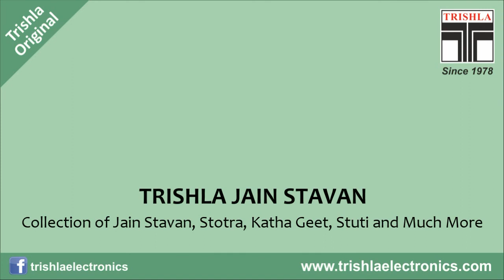Arihant Bhagwant Nu Dhyan Vol .1 - Vartalap (Lecture) - Shri Kiranbhai Parekh - Trishla Original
Topic : Shri Arihant Bhagwant Nu Dhyan Vol.1
Speaker : Shri Kiranbhai Parekh
Recorded & Produced By : Trishla Electronics

For popular Jain Stavan, Stuti , Mantra, stotras and
lecture series, Vartalap, Pravachan on various topics of jainism
For Jain Stavan Carvaan Music Player , CDs, USBs- Pendrive

We request you to not to copy and upload the Religious Stotras, Stavans and Mantra as it is Piracy, which is legally a crime.
Apart from legal as per Jainsim, Piracy is a type of "Chori". So lets refrain from doing "Chori" of religious stuff and be involved in a sinful act.

Introduction Of Shri Kiranbhai Parekh

Shri Kiranbhai, a name bestowed on him by his Guru Shri Bhadrankarvijayji Maharaj, was essentially a philosopher. True, he was a mentor, a scholar, specifically of Jain Scriptures, and above all an orator par excellance. He was a passionate speaker who touched the hearts of his audience. As a speaker his great strength was Kathanuyoga (teaching Jain principles through stories). That made his talks very effective, interesting, appealing and convincing. Notwithstanding his accomplishments, he was a very modest person. He gave credit to his Guru Bhadrankarvijayji saying: just as a sculptor carves a beautiful live idol out of a stone, my Guru has formed me by giving immense religious influence and inspiration.

Kiranbhai was very selfless person. At a very young age he left his profession and devoted himself full time to teaching and preaching the message and principles of Tirthankar Bhagwan Mahavir. For more than 30 years he consistently gave lectures every Sunday at the Godiji Derasar, Pydhonee, Bombay. Subsequently, for more than 10 years he gave his discourses at Shri Kalyan Parshwanath Derasar, Chowpati, Bombay. He also gave lectures for more than 17 years every Tuesday afternoon to ladies at "Kamala", Mafatkaka's bungalow on Napeancy Road, Bombay.

He visited the United States for more than 15 years every year, starting in 1987. He was guest speaker during Paryushan Parva at many Jain Centers in the USA. He conducted Swadhyay on Jainism for many months every year in New Jersey, New York City, Boston, Detroit, Ohio, California and other States. Even at the age of 88, he tirelessly traveled in the U.S. and there was a hardly a day he did not give a lecture at a Jain Center or private home. Sometimes, he gave a lecture on the same day he arrived from Bombay ignoring his jet lag and tiredness from the long journey. He has also lectured in other parts of the world including U.K., Japan and Belgium.

Shri Kiranbhai had traveled extensively in India and had visited the Himalayas (and even gone beyond Gangotri) seven times. His experiences and meetings with spiritually enlightened sadhus and yogis in the Himalayas are noteworthy. It was a special treat to listen about his travel experiences when he arrived back at home.